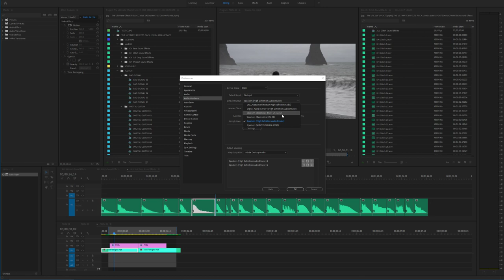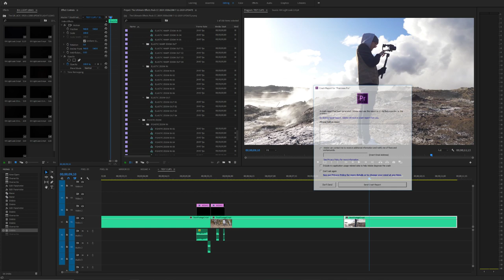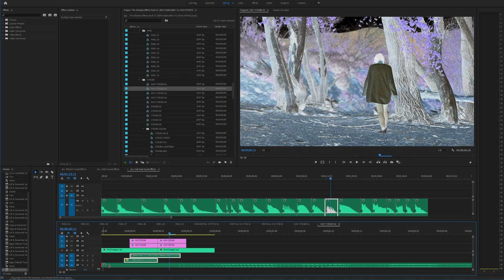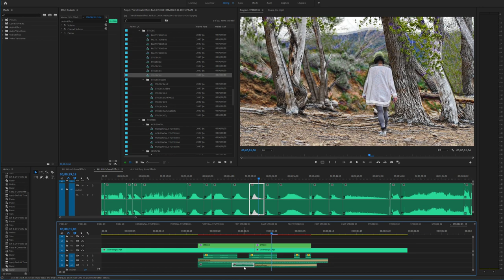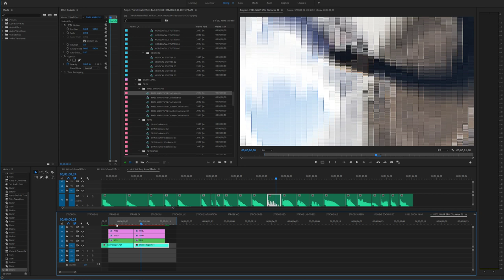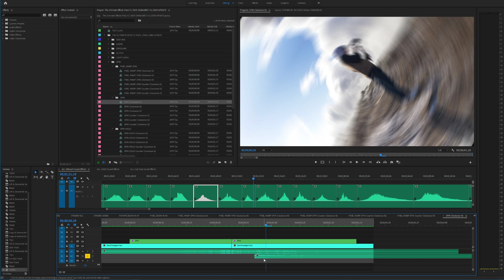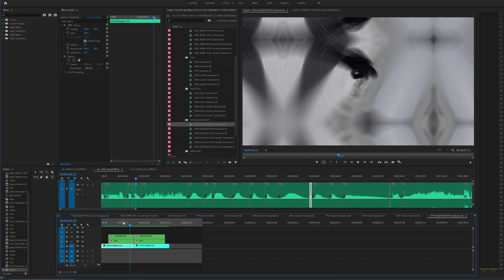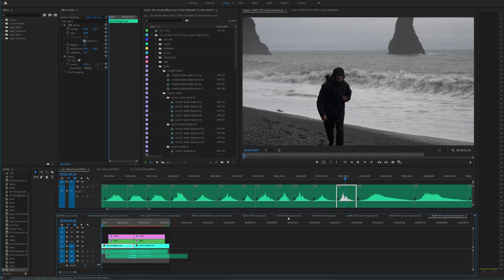THE ULTIMATE EFFECTS PACK: Finishing Touches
⚫○↠ DONORS + MEMBERS ↞○⚫

⊳  Yuka Ohishi
⊳  Sami Shah
⊳  Ashli Holland

|   -CONNECT-   |